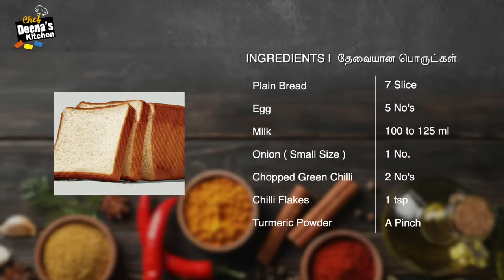ரொம்ப ஈசி? Masala Spicy Bread Toast | How to Make Bread Toast | CDK 555 | Chef Deena's Kitchen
Spicy Masala Bread Toast

Plain Bread - 7 Slice
Egg - 5 No's
Milk - 100 to 125 ml
Onion ( Small Size ) - 1 No.
Chopped Green Chilli - 2 No's